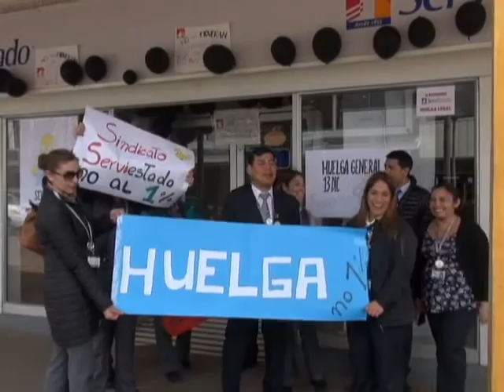Huelga ServiEstado Coyhaique